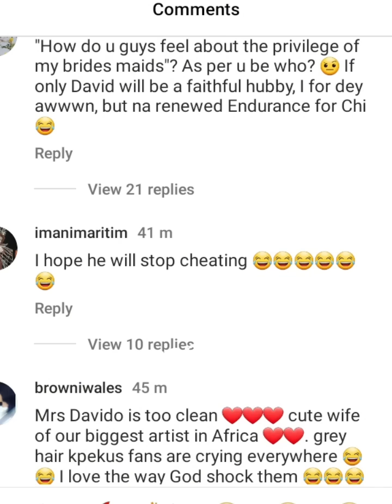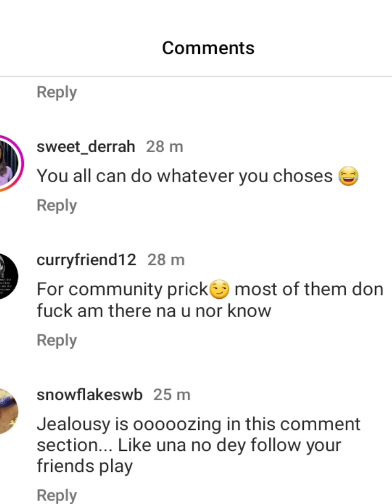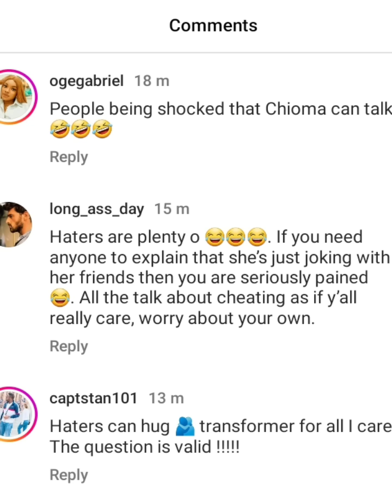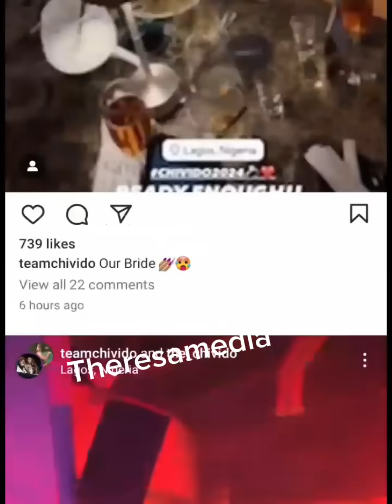"Why say that to your friends”–Netizans fault Chioma over allege boastful statement on her B. party